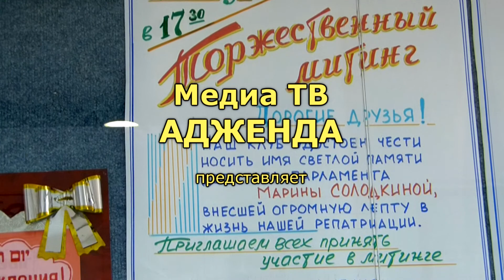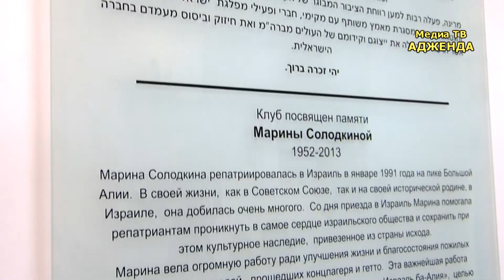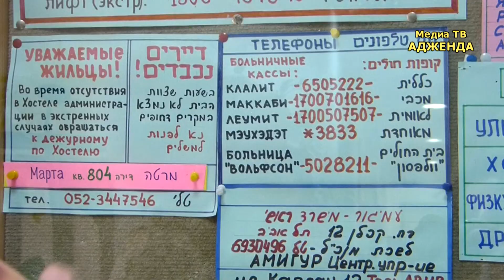Клуб ветеранов и пенсионеров получил имя члена Кнессета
14 июля в доме  для пожилых людей "Даган" города Холона  состоялся торжественный митинг по присвоению клубу ветеранов и пенсионеров  имени члена Кнессета Марины Солодкиной.
Инициатором мероприятия выступили глава еврейского агентства "Сохнут" Натан Шаранский и семья Солодкиных в сотрудничестве с компанией Амигур, а руководитель организации "Шемет"(истоки, лидерство, культура) и общественный деятель Влад Богуславский привлёк к участию в мероприятии мэра города Холона Моти Сасона.